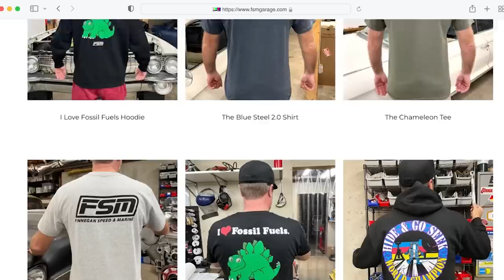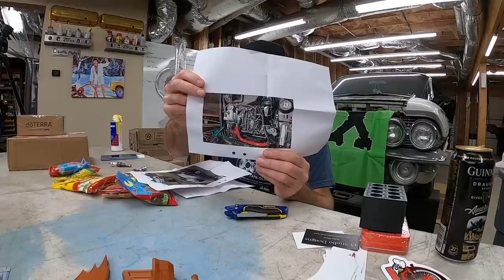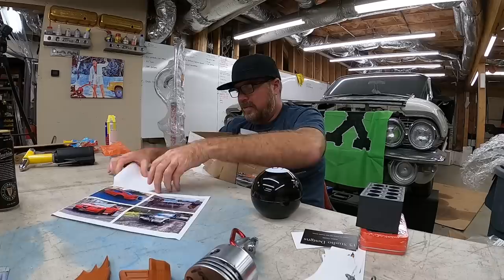FIRED FROM THE PODCAST, SWEDISH CANDY SUCKS, AND THE BEST WORST CAR MOVIE EVER!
Welcome Friends to Episode 233 of Mike Finnegan's Garage. It's time to open the mail and you sent some incredible gag gifts, heartfelt letters, and awesome tools and toys for me to play with. I love it! While unboxing a ton of fun stuff, I share brief stories about my life, including that time a dude named after a meat on a stick fired me from the Kibbe and Finnegan show. I also once again dive into the philosophical discussion about the Roadkill Mazdarati, try a bunch of awful Swedish candy and discover a new replacement for fruitcake.

Mike Finnegan
3330 Cobb Pkwy
Ste 324-238
Acworth 30101

If you'd like to check out the new shirts, hats, hoodies and stickers please

-Finnegan